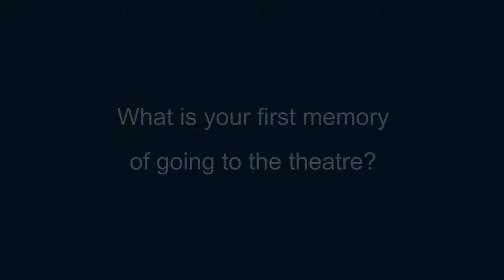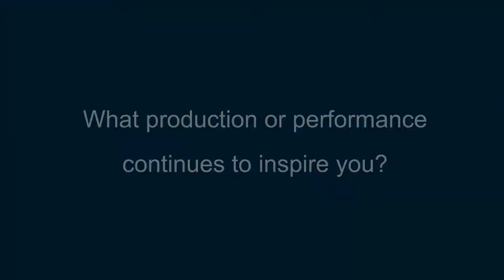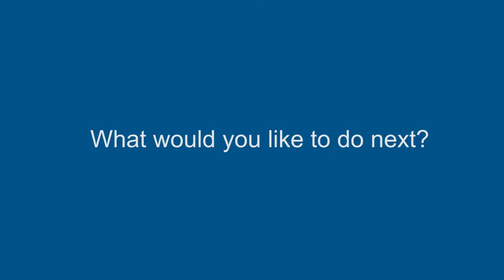Sally Reid Scottish Theatre Archive Interview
Sally Reid Scottish Theatre Archive Interview - Sally Reid is an actor who has worked with some of Scotland’s leading companies and directors for the National Theatre of Scotland, the Tron Theatre, Dundee Rep, the Citizens’ and 7:84.